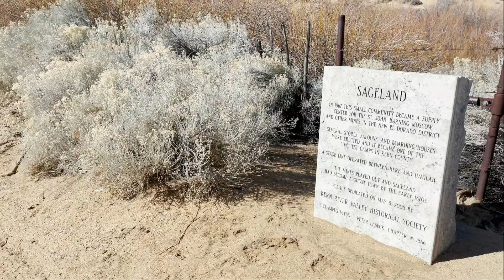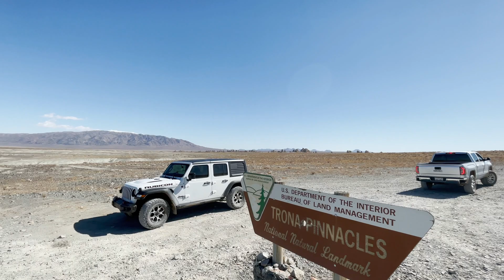Jawbone Canyon to the Trona Pinnacles // Off Road & Camping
We took a great trip starting up Jawbone Canyon and camped just outside of Claraville in the Piute Mountains northwest of Mojave.  From there, we took Piute Mountain Road down through the Kelso Valley, back out to the desert ultimately arriving at the Trona Pinnacles.  (Episode 7 - 2/25/21)